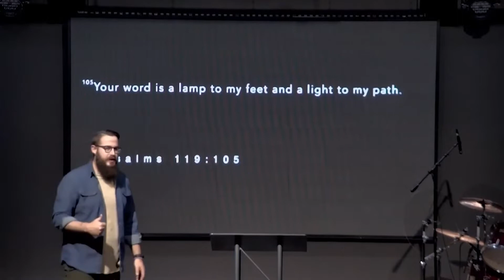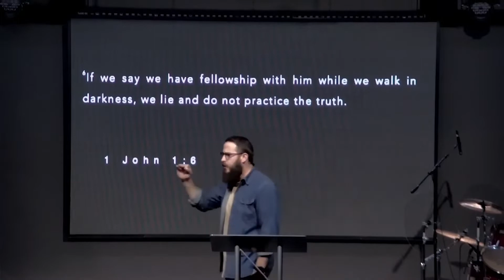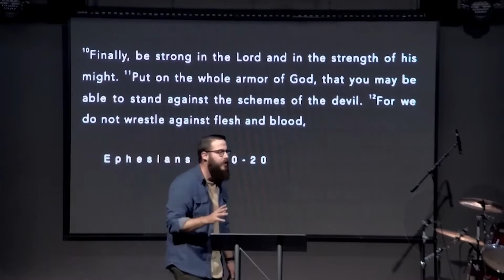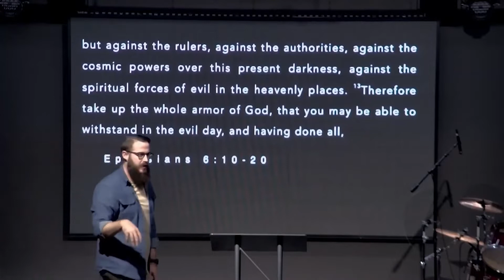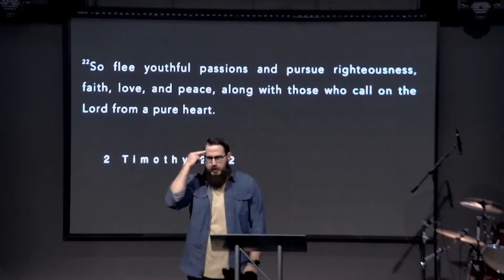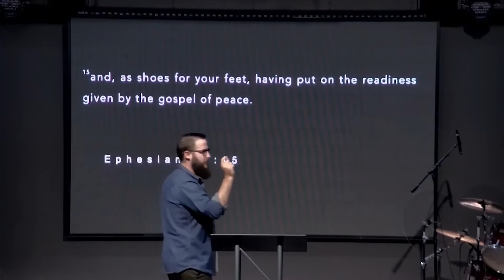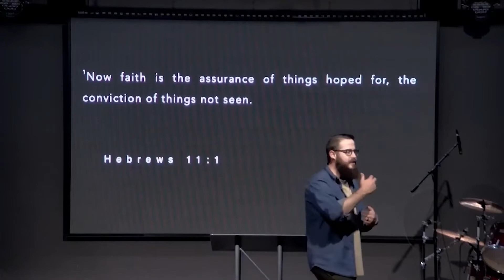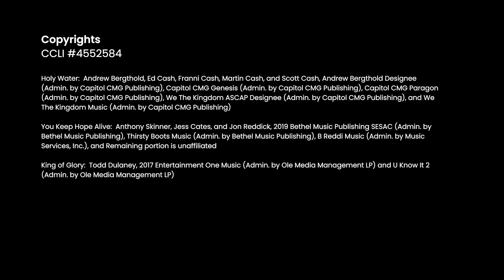Cross The Line Church 10-9-22 9:00 AM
Join us for worship and a message at Cross The Line Church!